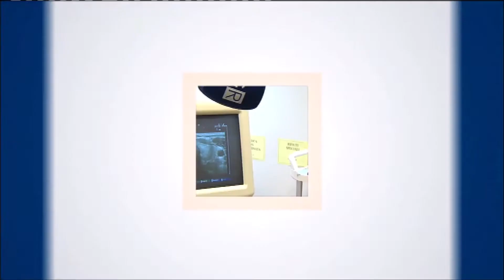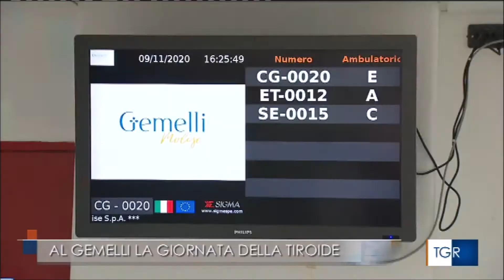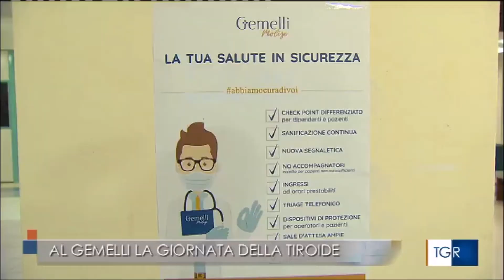Grande successo per Giornata della Tiroide al Gemelli Molise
Al Gemelli Molise la Giornata della Tiroide - Dr. Pier Francesco Alesina